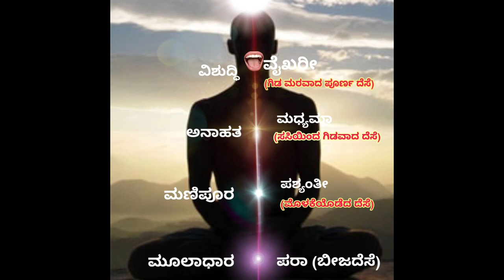ಪರಾ ಪ್ರತ್ಯಕ್ಚಿತೀರೂಪಾ ಪಶ್ಯಂತೀ ಪರದೇವತಾ ಮಧ್ಯಮ ವೈಖರೀರೂಪ ಭಕ್ತಮಾನಸಹಂಸಿಕ Paraa Pashyanthi Madyamaa Vaikhari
Shivashankar dasaru Pravachana about Lalitha Sahasranama para pratykchthirupa pashyanthi paradevatha madhyama vaikharirupa bhakhta manasa hamaika. ಉಪನ್ಯಾಸ ಶಿವಶಂಕರ ದಾಸರಿಂದ ಶ್ರೀ ಲಲಿತಾ ಸಹಸ್ರನಾಮ 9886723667